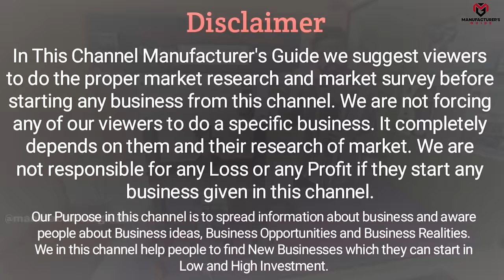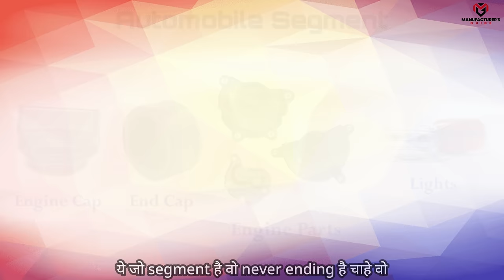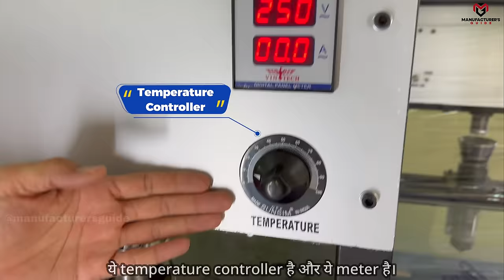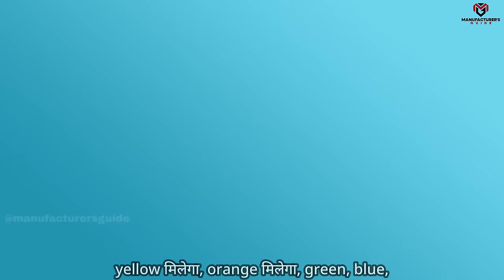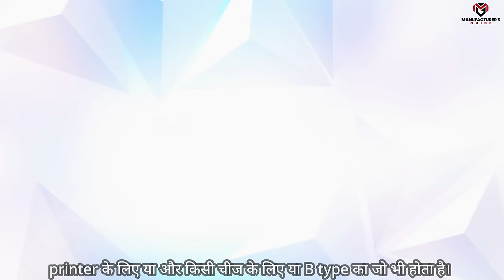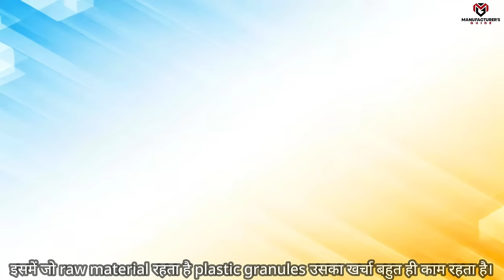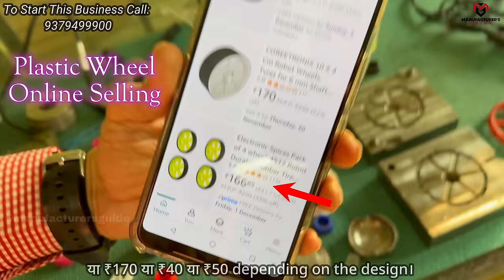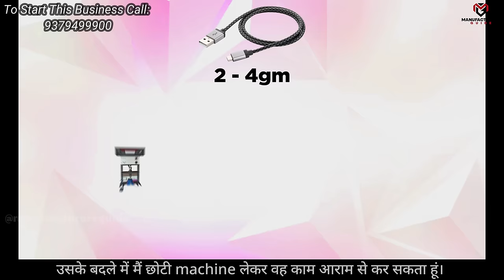घरबैठे जिंदगी बदल देगा ये नया बिज़नेस✅, इस नई मशीन से कमाए 2-10 हज़ार हरदिन | new business ideas 2024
Ye Business shuru karne ke liye Call :
Magnum Tech.
Plot No. 441, Godsenagar, Opp. Airforce Ground,, Mahatma Gandhi Road, Tilakwadi., Belagavi, Karnataka 590006

Title : घरबैठे जिंदगी बदल देगा ये नया बिज़नेस, इस नई मशीन से कमाए 2-10 हज़ार हरदिन✅| new business ideas 2024
Hello everyone! My name is Darshan Rajput and I have started this channel to make you aware and who want to start new business idea in 2024 in manufacturing field. We are also known as manufacturing guide, manufacture guide and also business ideas channel.
In this video we have covered how you can start business from home which is Plastic products making business where we had shared Electric cheap plastic injection Moulding machine which is new business machine in India for business purpose. where you can start plastic products manufacturing business and plastic items manufacturing business. This is village business idea which you can start in village too. We have also shared number of Tabletop Plastic injection Moulding Machine manufacturer in this video.
This business you can start in low investment in India and this business idea is for women too. This business idea in 2024 is very low risk no competition business in 2024.

Content is related to :
1. Business ideas
2. Home business ideas
3. new business ideas
4. Business ideas from home
5. Low investment business ideas
6. Village business ideas
7. No competition business ideas